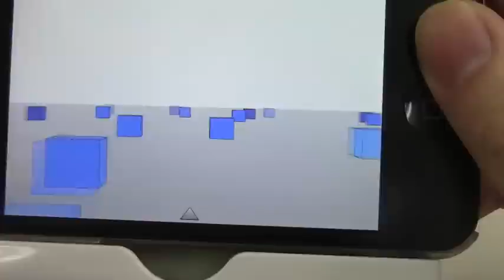Cube Racer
迫りくるキューブを避けまくるゲーム！熱中し過ぎに注意！